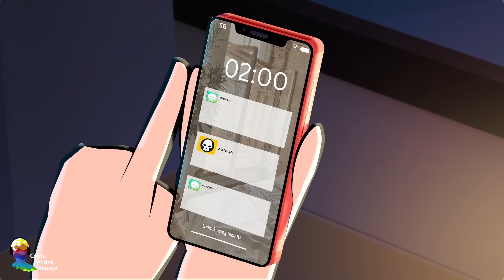Tidak Wajah Palsu Yang Diperbolehkan Di Sekolahku